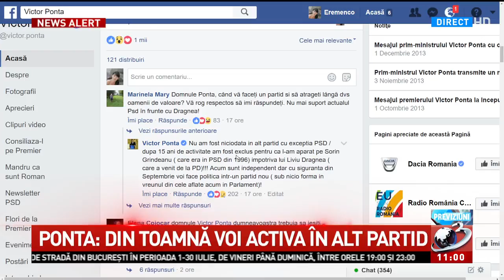Ponta: Din toamnă voi activa în alt partid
Ponta: Din toamnă voi activa în alt partid, Previziuni, 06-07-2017